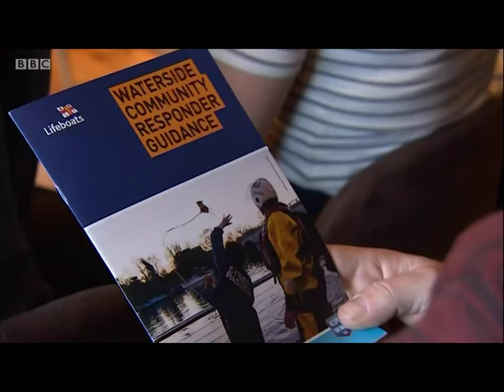BBC Look North 17th September 2019 Bar staff in York trained how to rescue people who are drowning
Ian White reports from York where the RNLI has been showing bar staff along the riverside how to help if someone gets into difficulty in the water.  It follows a large number of drowning incidents in recent years.   The project is a joint scheme with York Rescue Boat and North Yorkshire Fire and Rescue Service.